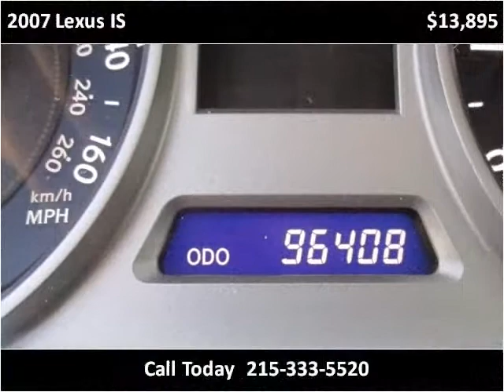2007 Lexus IS Used Cars Philadelphia PA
This 2007 Lexus IS is available from Dani's Auto Sales.